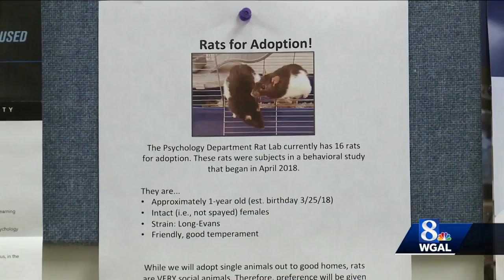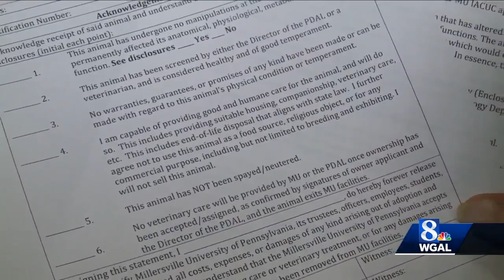Lab rats looking for homes after retiring from Millersville University's psychology department